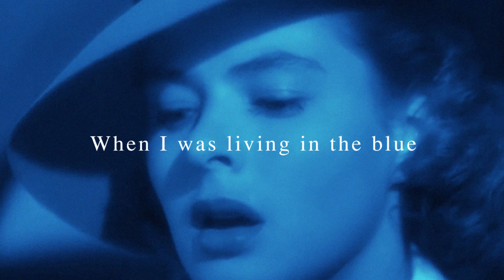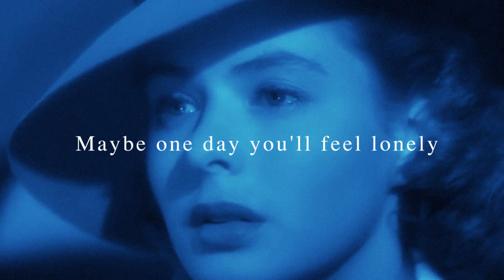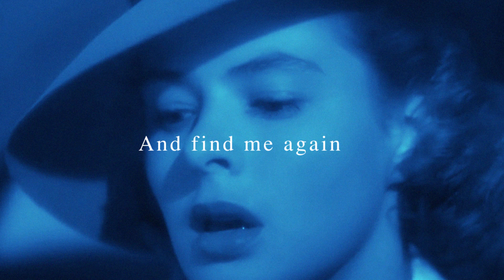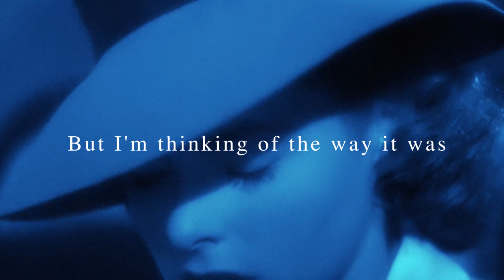Joji - Glimpse of us (lyrics)